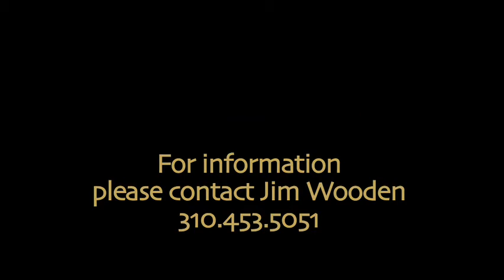Part 2 A Collector's Perspective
Through sharing her passion for art  Dallas Price-Van Breda encourages both the artist and collector to follow their creative intuitions.